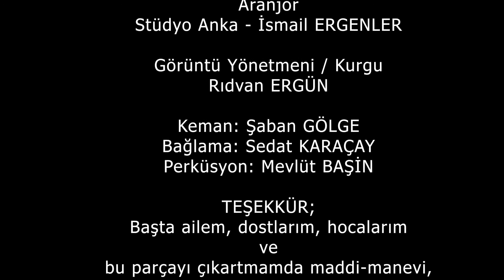Lâ Gâlibe İllallah/Cihadyar